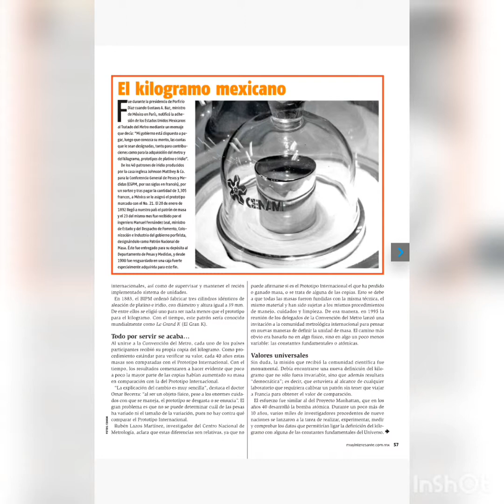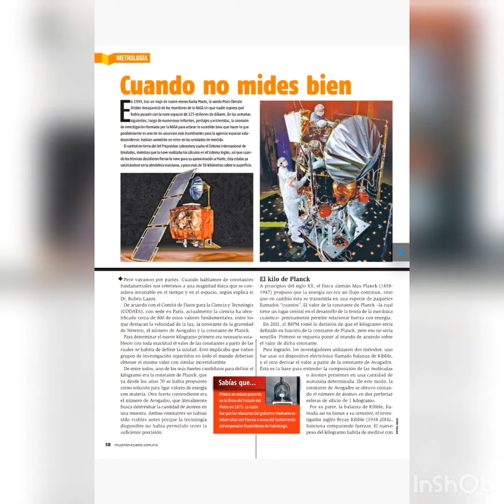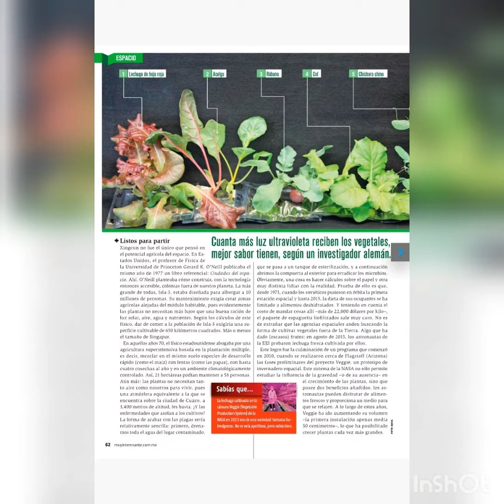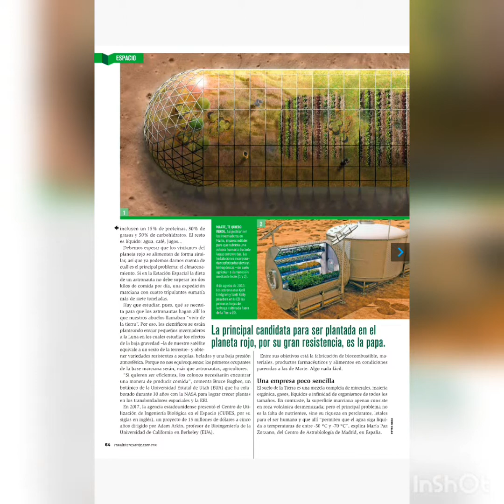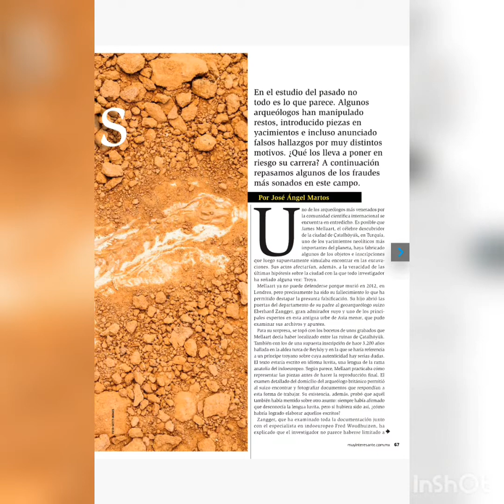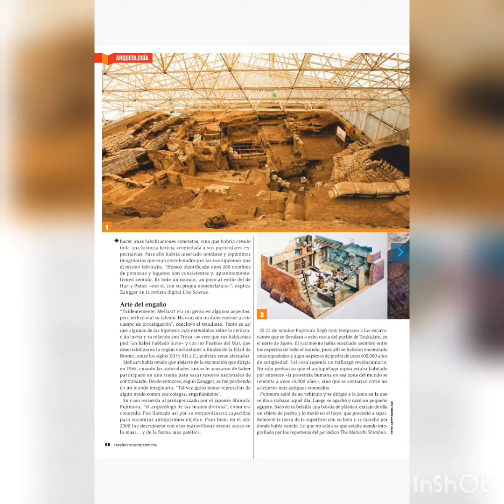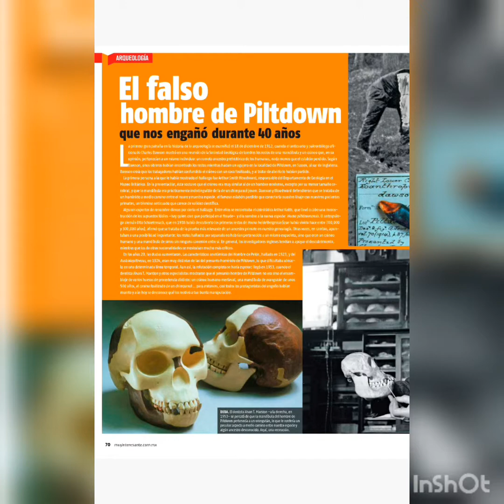Muy interesante magazine may 2019 part 4